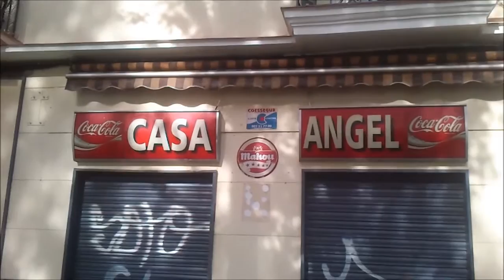In Memoriam bar Casa Angel ! Porque ??????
Soha nem felejtünk el ! :-)